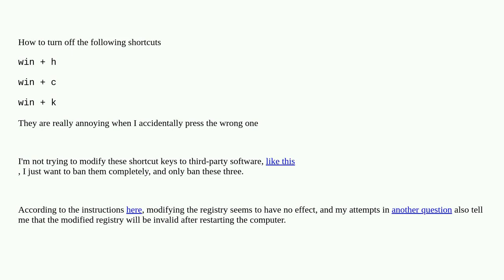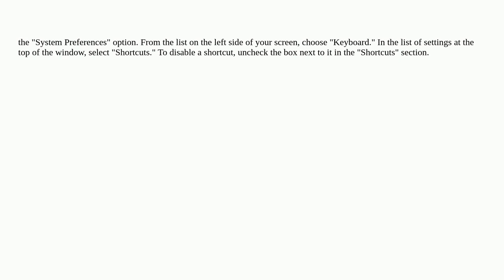How to disable some windows11 shortcut keys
A special thanks goes out to the awesome community

  windows-11 keyboard-shortcuts